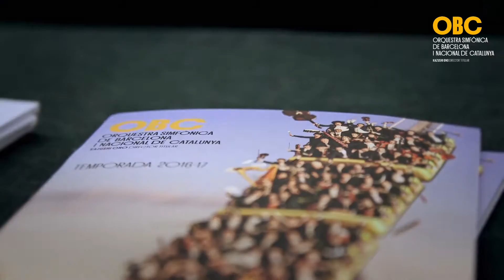Gala de Presentació de Temporada 16-17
Per presentar la propera temporada hem imaginat una habitació on es reunien els millors compositors de la història i intercanviaven impressions. Gràcies a les seves cartes i als actors Pep Munné i Silvia Bel els hem posat veu mentre l'OBC interpretava fragments de les obres que es podran sentir a L'Auditori la temporada 16-17, dirigida per Andrés Salado.